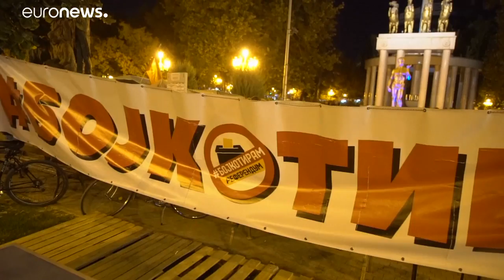Presidente macedónio apela a boicote no referendo sobre mudança de nome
Macedónios são chamados a responder à pergunta: "Apoia a integração na União Europeia [UE] e na NATO ao aceitar o Acordo entre a República da Macedónia e a República da Grécia?"…